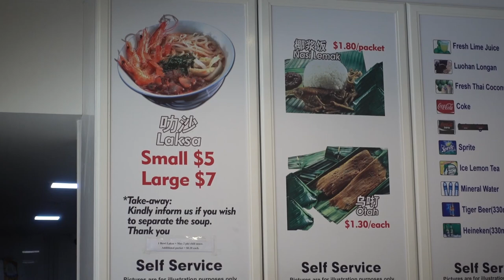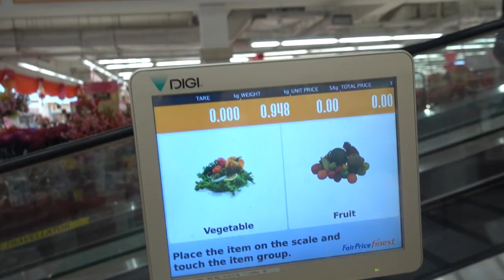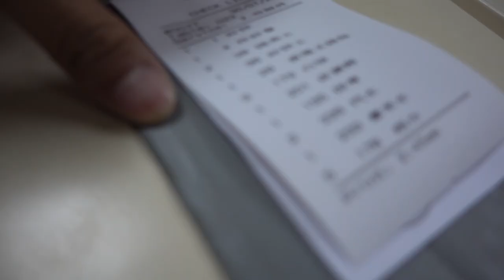Best Laksa in Singapore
We explored Singapore and hunted for the best laksa! Mando, my friend, suggested the perfect place. It's called 328 Katong Laksa! You can search on google maps or check out mikaeldaez.com. I'll post the details and maps over there very soon.

Big thank you to Access Travel for their wonderful help. They planned out all the details of this trip.